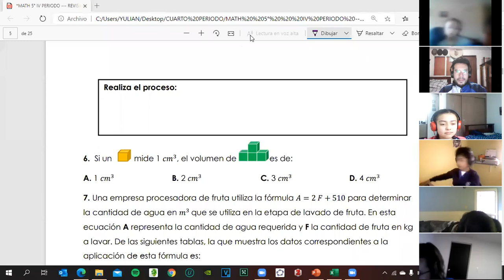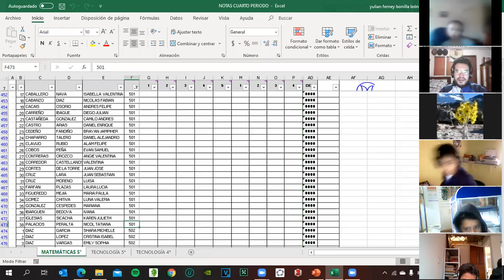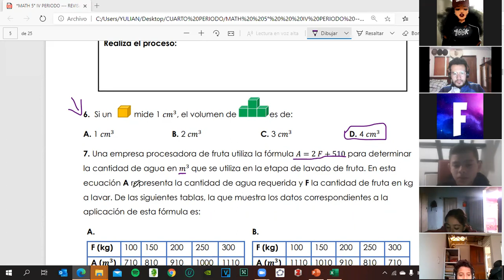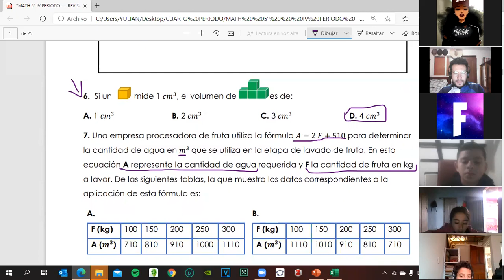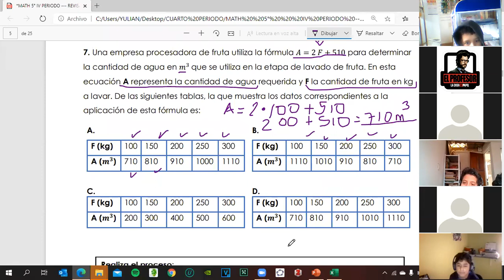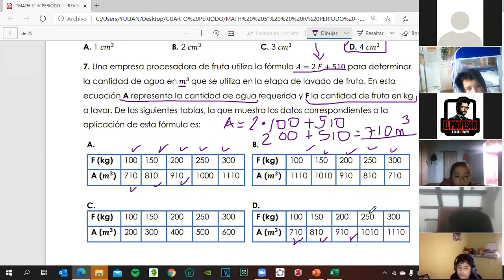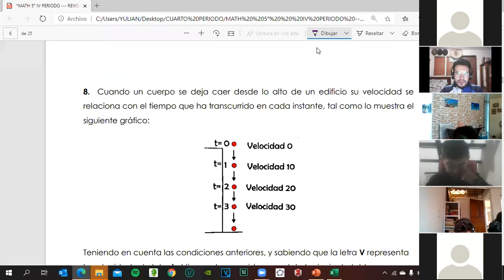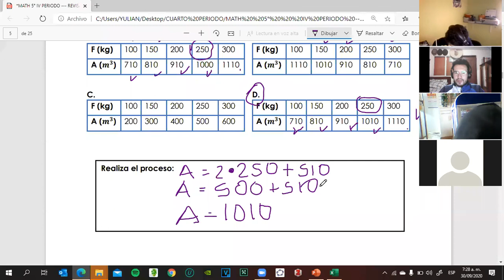CLASE 5 DE MATEMÁTICAS, DESARROLLO DEL MÓDULO PREGUNTAS DE LA 1 A LA 9 PARTE 2